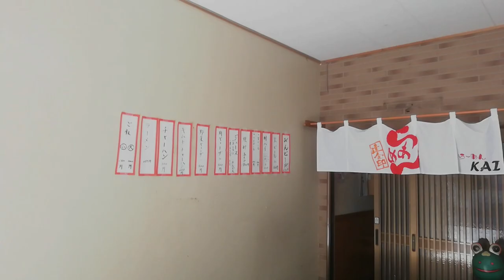らーめんKAI（延岡市幸町3丁目145-1）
らーめんKAI
住所/ 宮崎県延岡市幸町3丁目145-1
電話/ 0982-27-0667